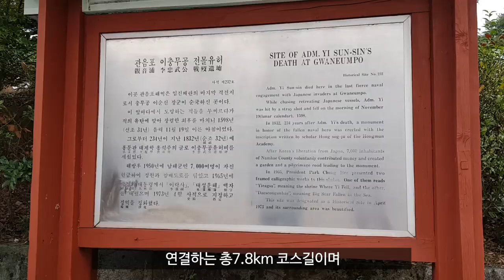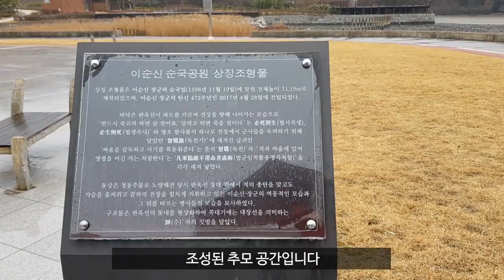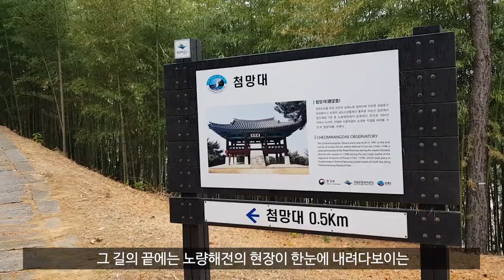남해 바래길 14 코스 트레킹 (이순신 호국길) 남파랑길남해46코스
이번에는 남해 바래길 14 코스를 다녀왔습니다
남해 바래길 14코스는 이순신 장군에서 시작해 이순신 장군으로 끝나는 아주 인상적이고 뜻깊은 길이였습니다
만약 남해 바래길 14코스를 다녀오실 예정이시면 이 영상이 도움이 되었으면 좋겠습니다